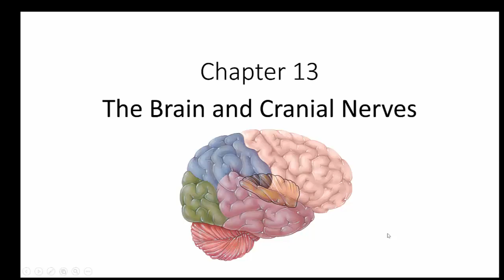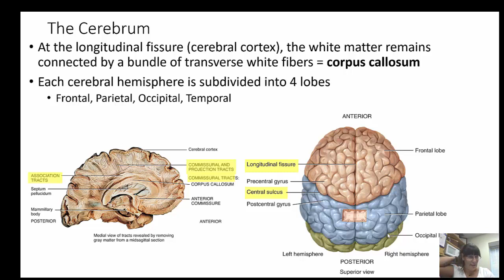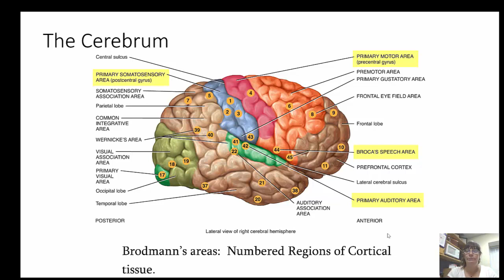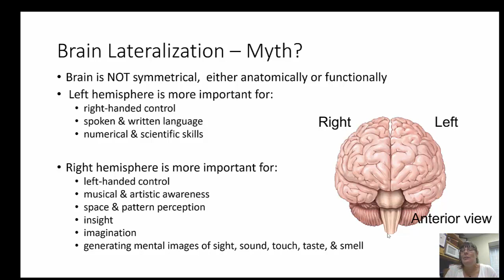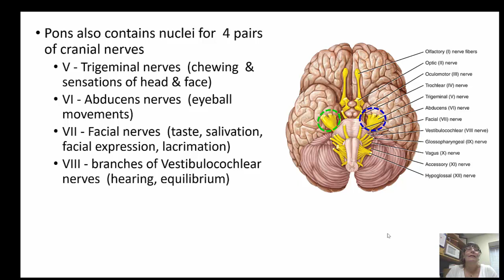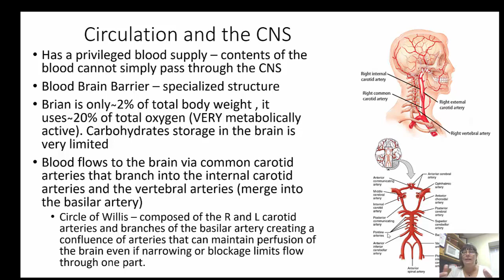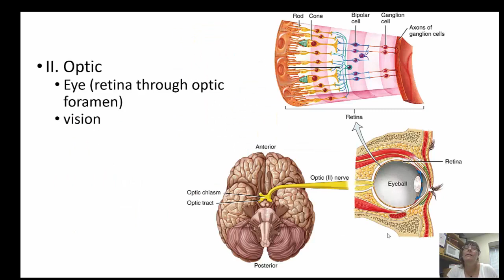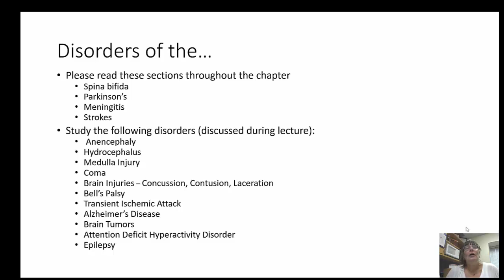Brain Chapter 13 2020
An educational lecture geared towards nursing students taking anatomy and physiology, over the brain, disorders and diseases are covered in addition the areas of the brain and the cranial nerves.